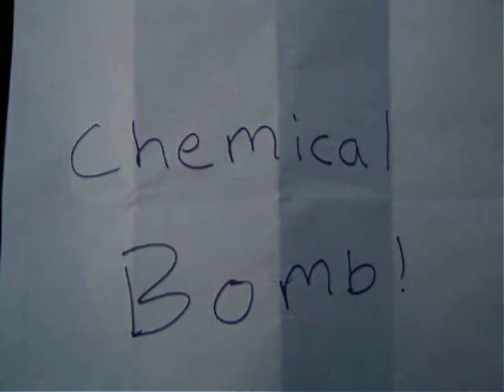Chemical Bomb music video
Music video of Aquabats song chemical bomb by matt norris and dan waeber

Matt Norris, Dan Waeber
Performer: Matt Norris
Performer: Dan Waeber
Camera Man: Wes Jackson